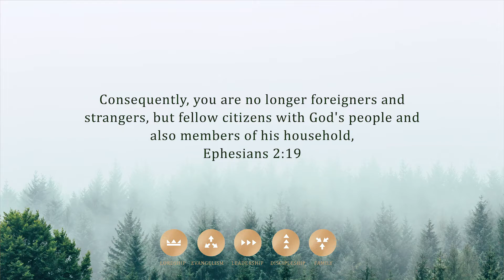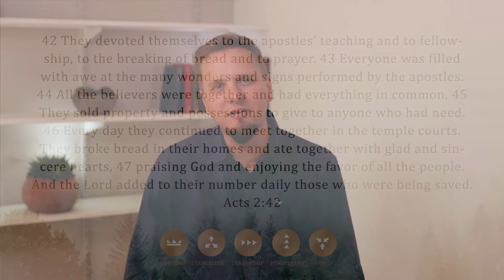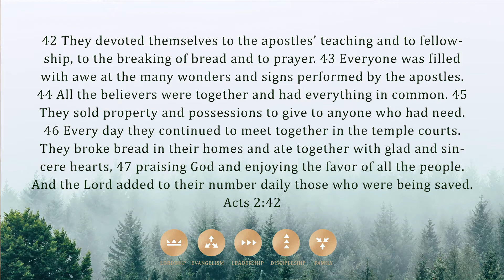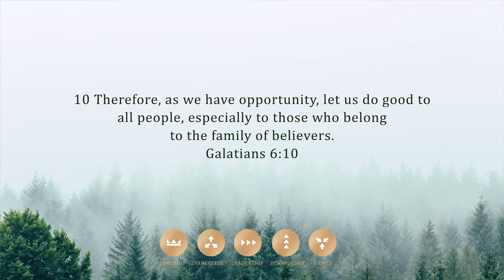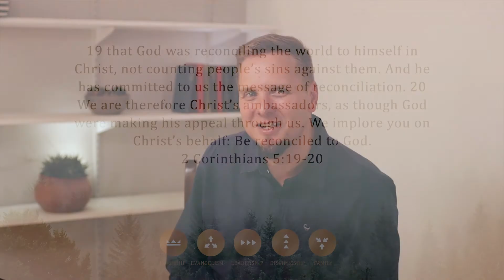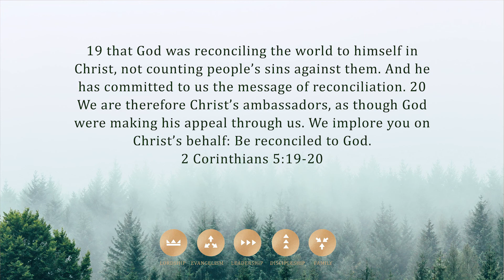2020-27-09 Hennopspark (Full Service)